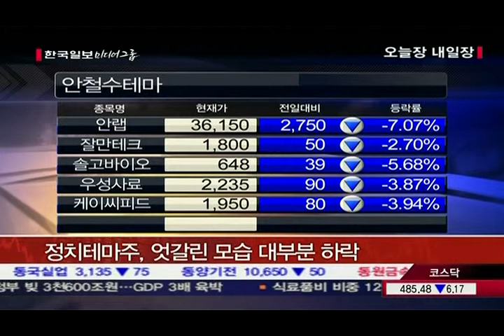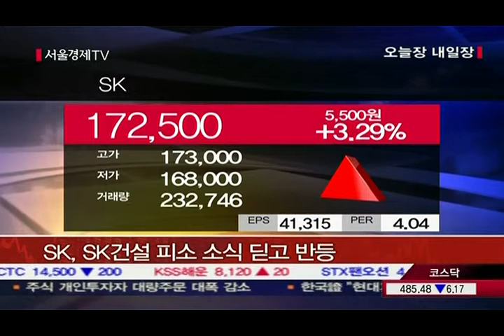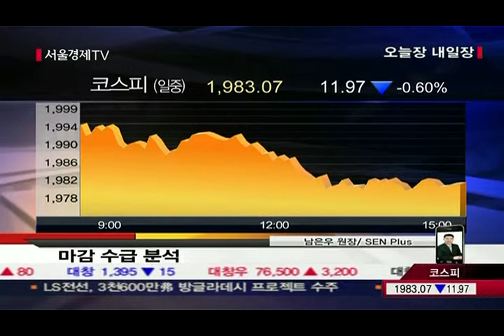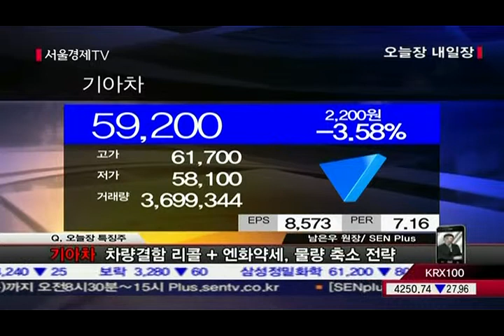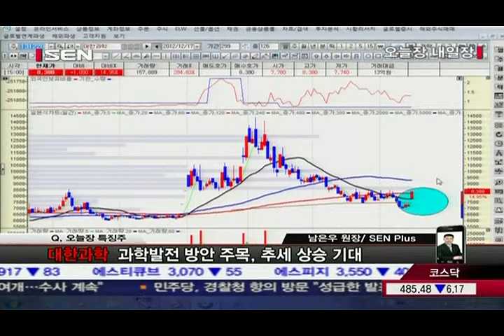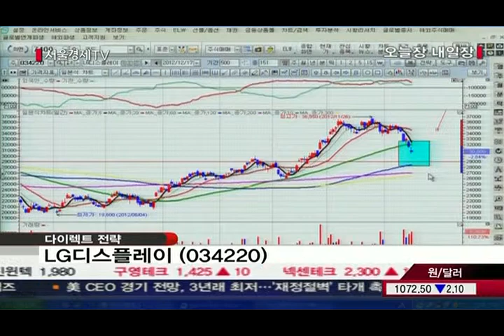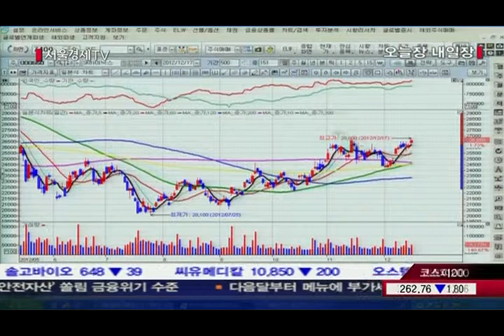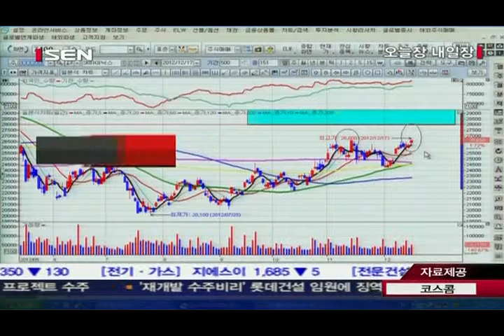20121217_오늘장 내일장_443회_2부